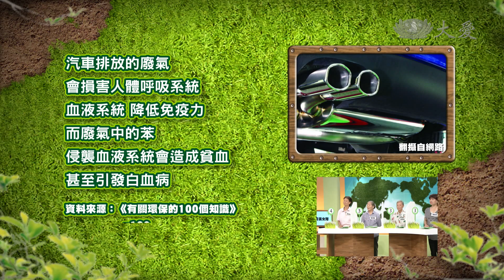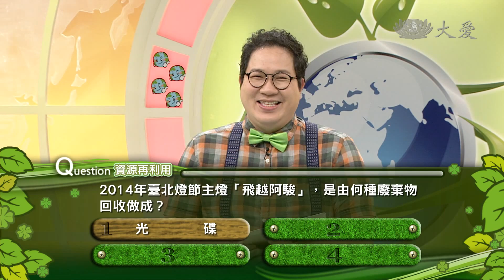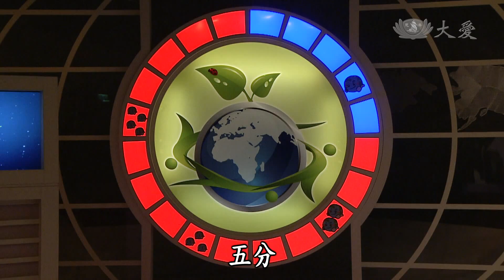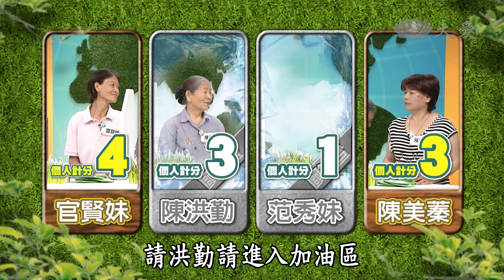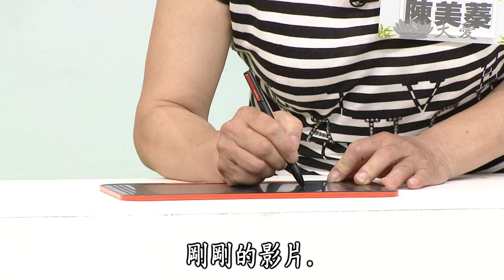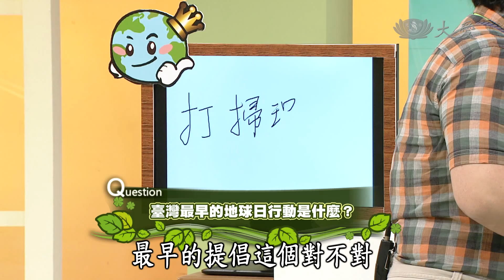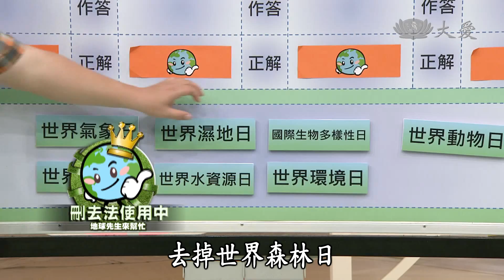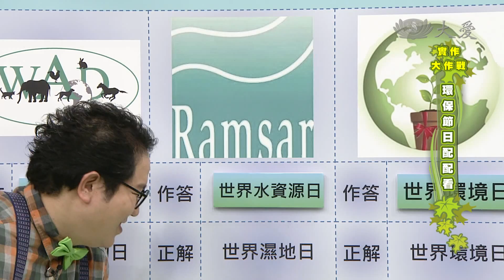【合心協力救地球】20140625 - 環保節日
為了提倡保護地球的觀念，人們頒布法律政策、成立環保組織、設立保護區，還創立不同的環保節日，讓地球上每一位公民都能關注我們的地球，你們知道一年之中有多少個環保節日嗎？它們分別是什麼時候，主題又是什麼呢？